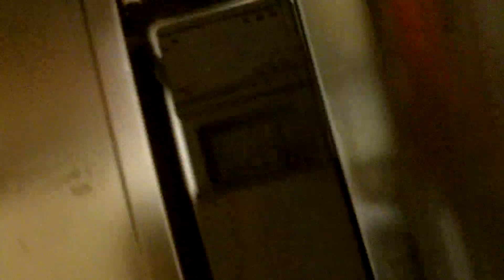Italy, Italian - MM05, dishwasher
Metto i piatti a lavare. Sono bravo, no?